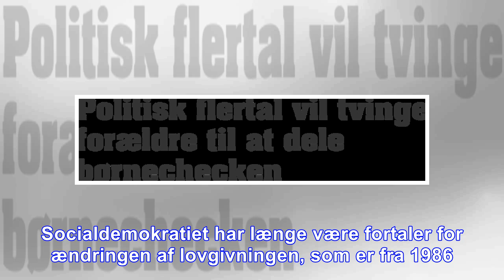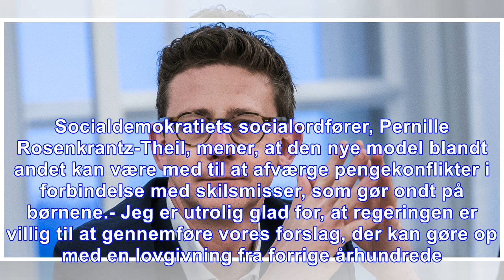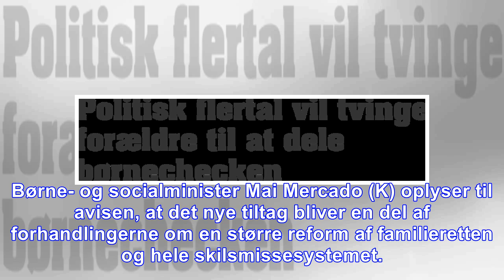Politisk flertal vil tvinge forældre til at dele børnechecken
København. Regeringen og Socialdemokratiet vil ændre reglerne for børnepenge, så de ikke længere som udgangspunkt udbetales til barnets mor. Det skriver Jyllands-Posten. Efter svensk forbillede skal d...